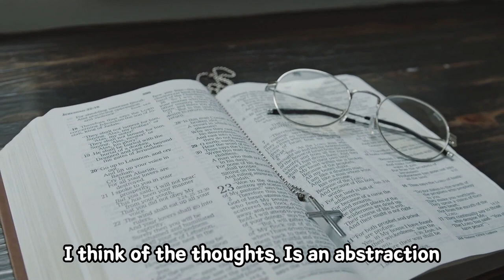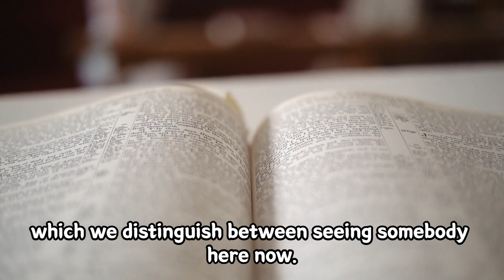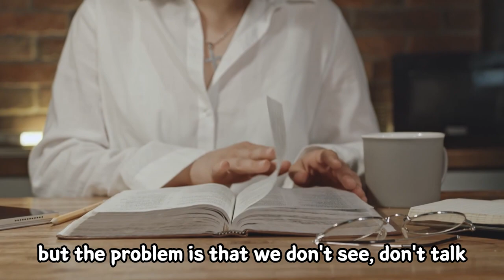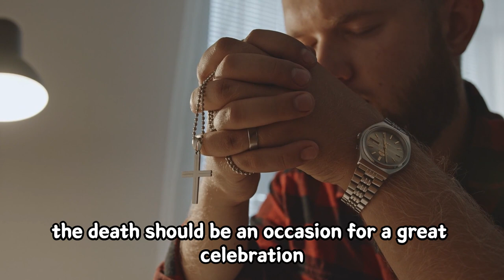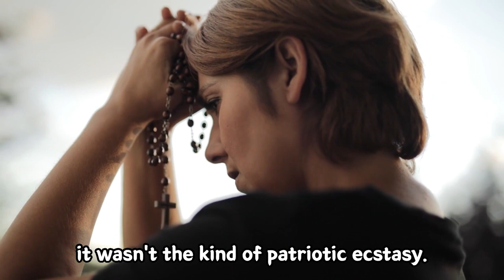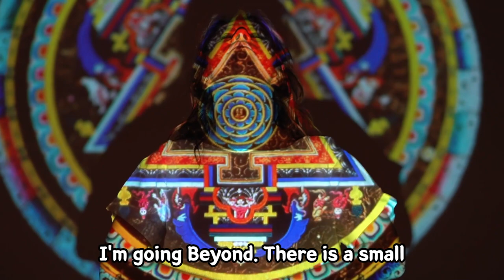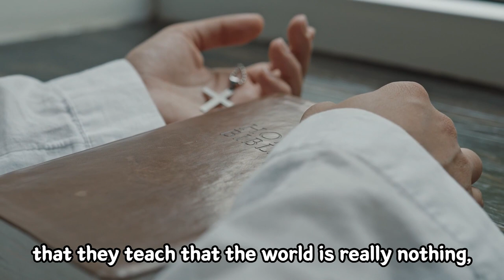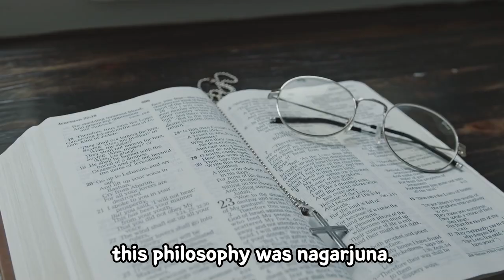Alan Watts ➤ The World As Void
Video: Alan Watts ➤ The World As Void

Search:
➥ alan watts